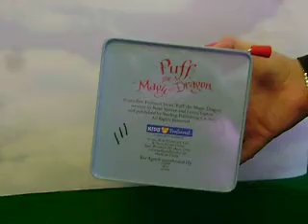KIDS PREFERRED~PUFF THE MAGIC DRAGON~CRANK~MUSICAL~JACK IN THE BOX~METAL~2012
Today we are offering this beautifully designed Jack in the Box of PUFF THE MAGIC DRAGON!
This metal box features scenes from the classic story of Puff and his friend Jackie Paper on the sides.
Crank operated, when the knob is turned, the Jack in the Box plays the Puff, The Magic Dragon theme song, and then at the end of it, Puff himself pops out of the top.

Puff the Magic Dragon is based on a poem written by Leonard Lipton and with music by Peter Yarrow (of Peter, Paul, and Mary fame).
The Puff in the box is in great condition and pops out when the music is done playing.  The crank and music work fine as well.  However, there are a couple of dings in the metal and there were sharpie marks on the bottom that we were able to clean off (but might be seen in the video).  Comes from a smoke-free environment.